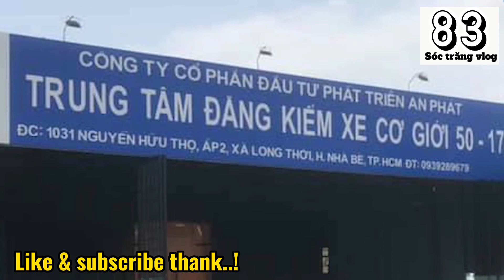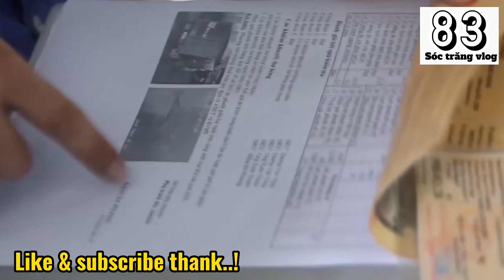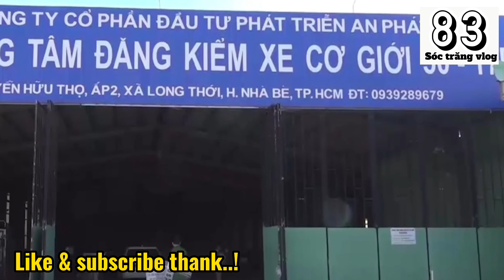đẩy xe KIA xuống sông Hồng, tạo hiện trường giả để trốn nợ & không biết chữ làm giám đốc đăng kiểm..